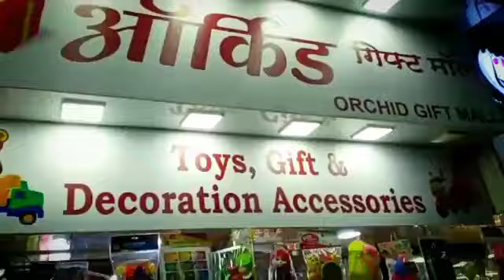gift .toy and decoretion accessories....best price all products.in thane near Ashok talkies thane